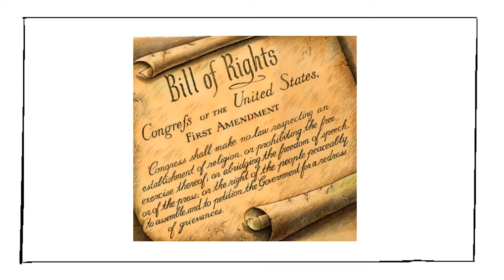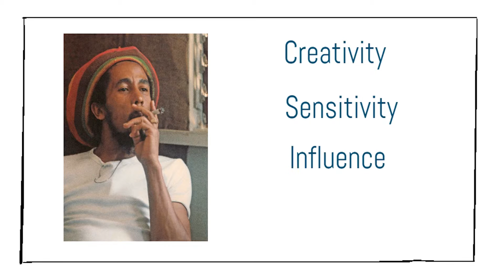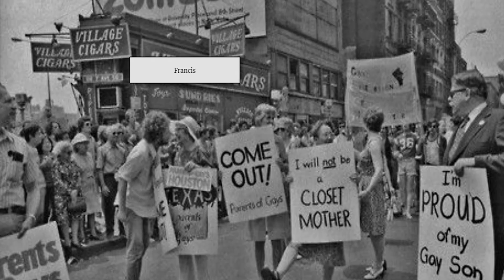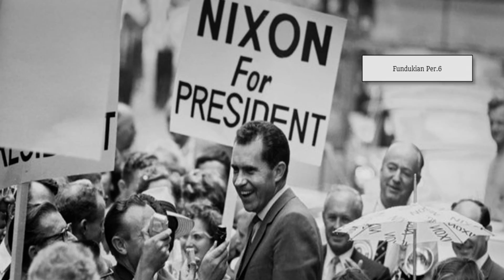What is the essence of American History